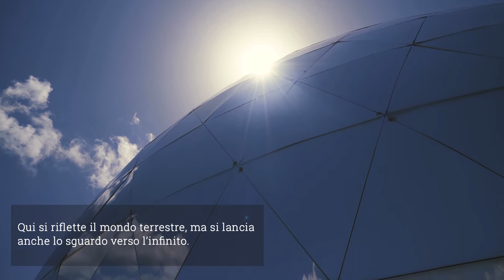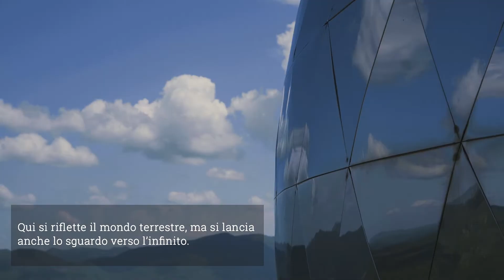Il Planetario di Anzi, dalla Basilicata alle stelle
Il Planetario Osservatorio Astronomico di Anzi è una struttura attrezzata per l’osservazione della volta celeste situata sulla vetta del Monte Siri, in provincia di Potenza. Inaugurato nel 2008, il planetario fa parte di un percorso storico transnazionale, in un circuito composto da otto Paesi dell’Europa Sud-Orientale.